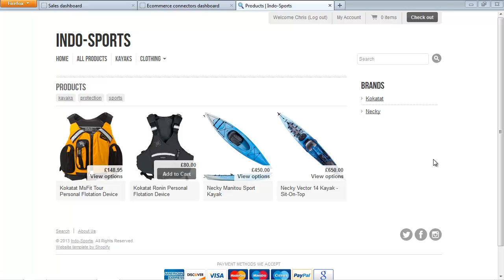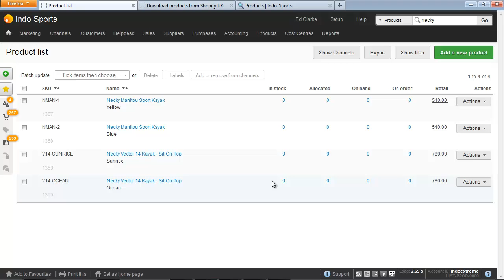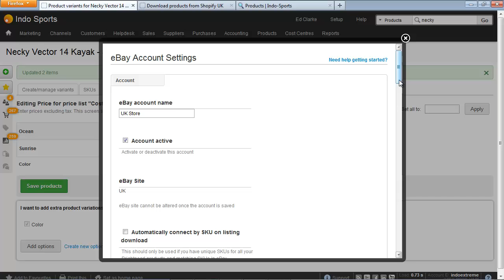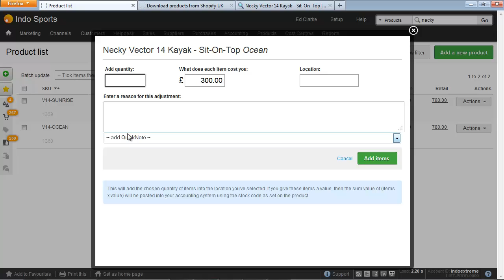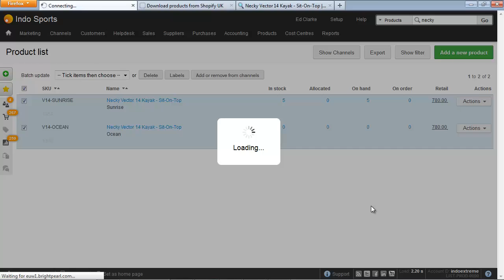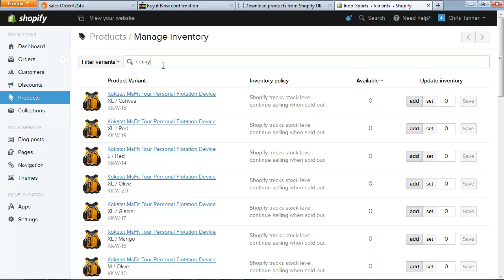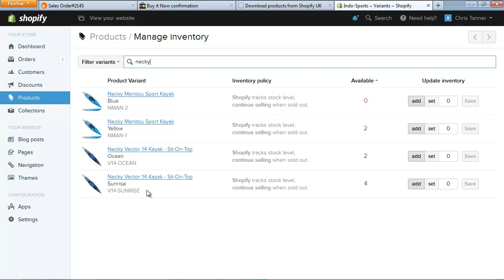Export Shopify Products to list on eBay | Brightpearl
A video that shows you how to export Shopify products into Brightpearl, add extra information such as cost price, and then list on eBay. Selling the product on eBay allocates inventory, which updates Shopify within a few minutes, preventing you from selling the same item twice, and allowing automatic inventory synchronization across all your sales channels.